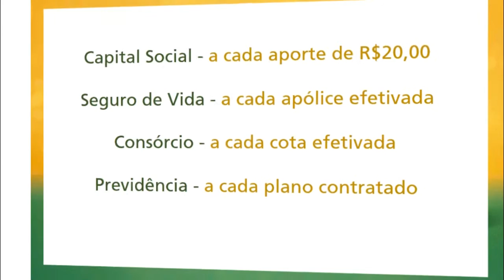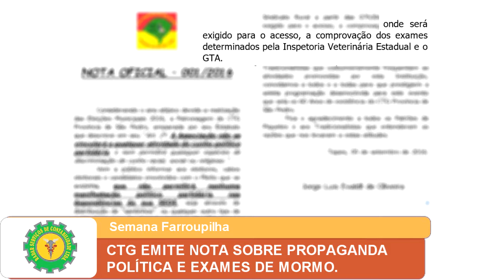CTG EMITE NOTA SOBRE PROPAGANDA POLÍTICA E EXAMES DE MORMO